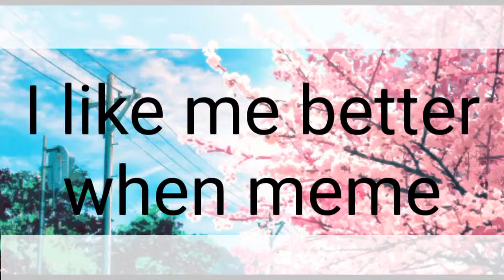I like me better when meme /happy birthday dad\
Hey a new meme.
Happy birthday dad. I love you I hope you know.

I am not bothered to do this.

Apps used:
Gacha life
Cute cut
Ibis paint